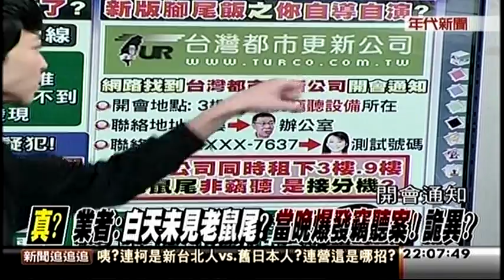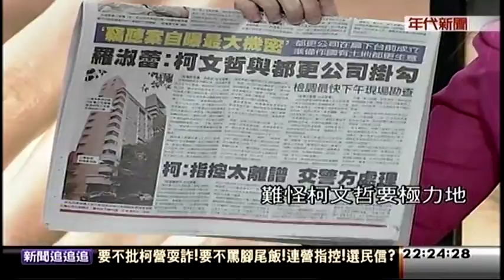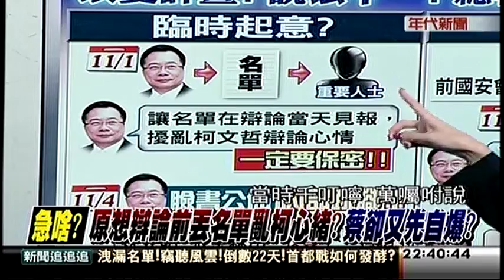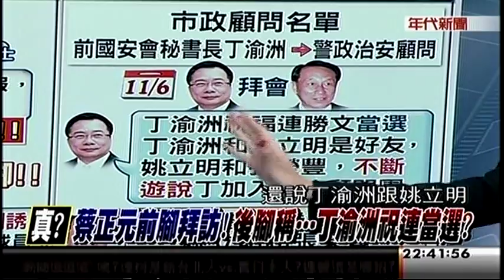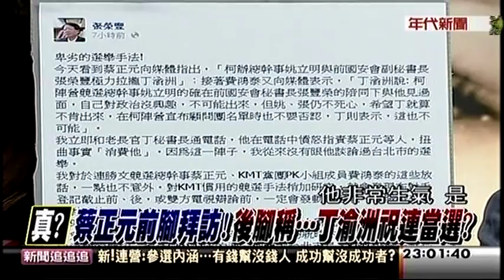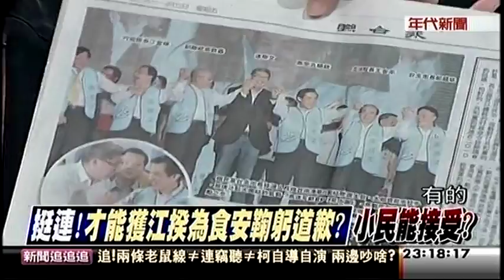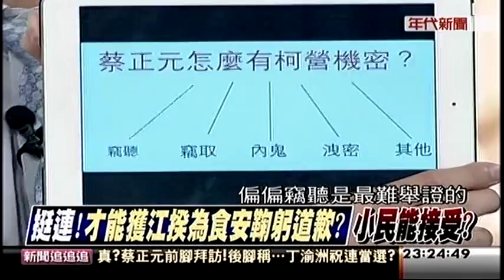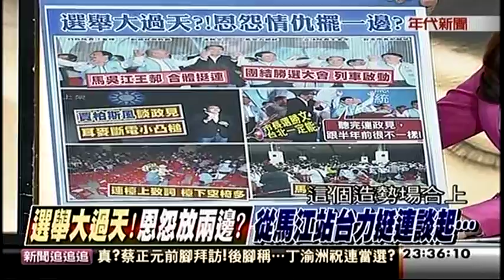11072014 新聞追追追 竊聽風暴最新攻防! 連營控柯營: 兩套劇本搞栽贓? 先洩漏名單! 後要丁渝洲選邊站? 蔡正元破樁出包?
11072014 新聞追追追 / 竊聽風暴最新攻防! 連營控柯營: 兩套劇本搞栽贓? 先洩漏名單! 後要丁渝洲選邊站? 蔡正元破樁出包? 急啥? 原想辯論前丟名單亂柯心緒? 蔡卻又先自爆? - Serving oversea Taiwanese viewers worldwide.